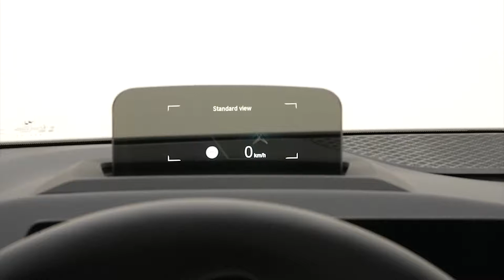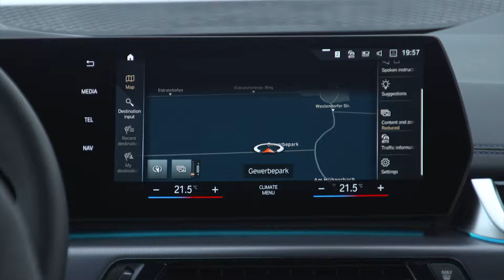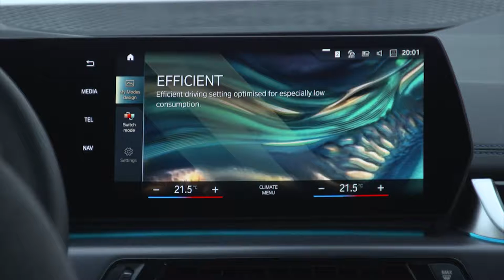NEW 2022 BMW 2 SERIES ACTIVE TOURER | DETAILED INTERIOR REVIEW | DRIVING | RELEASE DATE | EXTERIOR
DETAILS ABOUT THE CAR:
The new BMW 2-Series Active Tourer will go on sale in Europe in February 2022.
The exterior design of the new BMW 2 Series Active Tourer brings lifestyle attributes and aesthetic sophistication together into a modern crossover character profile. The clean, reduced surface treatment exudes sporting prowess and assured presence. At the front end of the car, these qualities are expressed most prominently by the striking BMW kidney grille, with its increased dimensions, and the slim contours of the headlights. The new BMW 2 Series Active Tourer comes as standard with full-LED headlights. Adaptive LED Headlights with cornering light function, non-dazzling matrix high beam, urban lights, a motorway beam pattern and bad weather light are on the options list.
Much more heavily raked A-pillars compared to the predecessor model, a stretched side window graphic, flush-fitting door handles and slim C-pillars also play their part in the new car’s dynamic silhouette. The newly designed door shoulders around the A-pillars create much improved all-round visibility. With its broad shoulders and slim LED light units, the rear of the new BMW 2 Series Active Tourer cuts a particularly muscular figure. The exhaust tailpipes are integrated into the rear apron out of sight on all model variants.
The exterior dimensions of the incoming BMW 2-Series Active Tourer are larger than those of its predecessor - by 32 millimetres in length (now 4,386 millimetres), 24 millimetres in width (1,824 millimetres) and 21 millimetres in height (1,576 millimetres), giving the new model an appearance that visually embodies both its generous spaciousness and sporting tendencies. While the 2-Series Active Tourer's wheelbase is unchanged from the outgoing model, at 2,670 millimetres, its track widths have been increased by 25 millimetres at the front axle (to 1,586 millimetres) and 26 millimetres at the rear axle (1,588 millimetres) - which has a positive effect on handling poise and agility.
The size and versatility of the new BMW 2 Series Active Tourer’s interior are emphasised by the fundamental redesign introduced by the second-generation car. The cabin geometry and a host of details take their cues from the interior concept of the BMW iX technology flagship. This creates a progressive premium ambience, the key features of which include the slim instrument panel, the BMW Curved Display, the “floating” armrest with integrated control panel and an across-the-board reduction in the number of physical control elements.
The space underneath the armrest is used as a storage compartment, while the area in front of it houses generously sized cup holders and a newly designed smartphone slot. The phone remains visible to the driver and front passenger here and can be wirelessly charged as an option.
The new BMW 2 Series Active Tourer offers occupants in its five seats noticeably better long-distance comfort that of its predecessor. The newly developed, multi-adjustable seats can also be ordered in optional Sensatec perforated or Vernasca leather. Also on the options list are sport seats with prominent bolsters and shoulder areas, electric seat adjustment (including memory function), lumbar support and a massage function. Acoustic comfort and occupant protection have been stepped up too. Indeed, a new interaction airbag between the driver and front passenger is added to the integrated passive safety concept. An array of storage areas and the multi-adjustable rear seats also contribute to the car’s uncomplicated functionality in everyday use and on longer tips away. With the rear backrests in their cargo position, boot capacity increases by as much as 90 litres. The rear seats can also slide forwards by up to 13 centimetres. This and the 40 : 20 : 40 split/folding rear seat backrests present customers with a load compartment that can be used for a multitude of purposes. Boot capacity is 470 –1,455 litres in the BMW 218i Active Tourer and BMW 218d Active Tourer and 415 – 1,405 litres in the BMW 220i Active Tourer and BMW 223i Active Tourer. Automatic tailgate operation comes as standard, while an electrically operated trailer tow hitch can be ordered as an option.